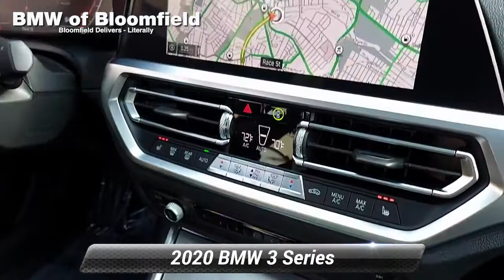Used 2020 BMW 3 Series 330i xDrive, Bloomfield, NJ BB201106L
BACK-UP CAMERA, ALL WHEEL DRIVE, HEATED FRONT SEATS, HEATED STEERING WHEEL, NAVIGATION, LANE DEPARTURE WARNING, BLUETOOTH, MOONROOF, MP3 Player, BLIND SPOT MONITORING, KEYLESS ENTRY, 34 MPG Highway, SAT RADIO, LED HEADLIGHTS, TURBOCHARGED, ALLOY WHEELS. DCH BMW of Bloomfield proudly services the central and northern New Jersey area, we can handle all of your Used Car needs.Some of our used vehicles may be subject to unrepaired safety recalls. Check for a vehicle's unrepaired recalls by VIN Make it Fun & Easy. Our transparent, competitive pricing with no hidden fees makes buying a car from BMW of Bloomfield Fun & Easy for our customer as well as our salespeople. We like to have fun too. Come experience the difference at BMW of Bloomfield. TIBBFX

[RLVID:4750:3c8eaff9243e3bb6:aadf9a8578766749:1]